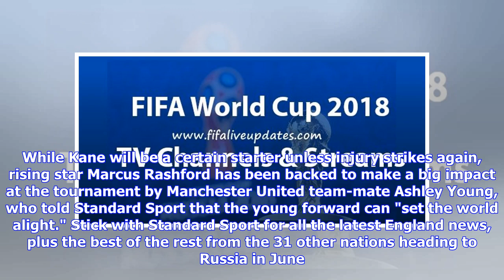World Cup 2018 news LIVE!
Welcome to the Evening Standard’s daily World Cup round-up. The countdown to the 2018 World Cup is well and truly underway, with England facing two more friendly fixtures before they head to Russia in search of the ultimate prize in football. Harry Kane has been selected as the Three Lions' captain by manager Gareth Southgate, and the Tottenham star is already dreaming of lifting the famous trophy this summer. While Kane will be a certain starter unless injury strikes again, rising star Marcus R...